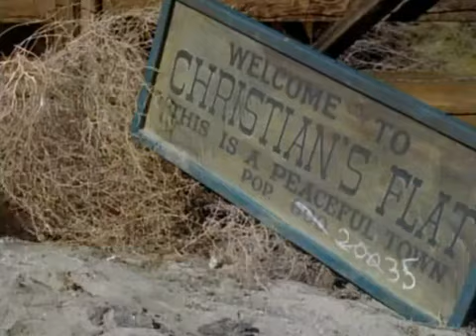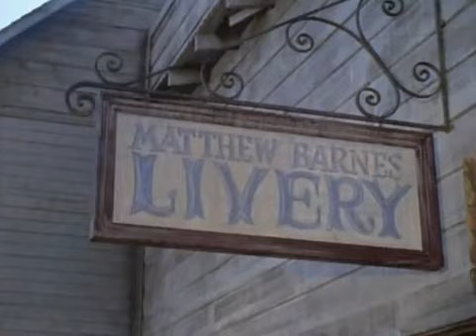Dakota Incident 1956